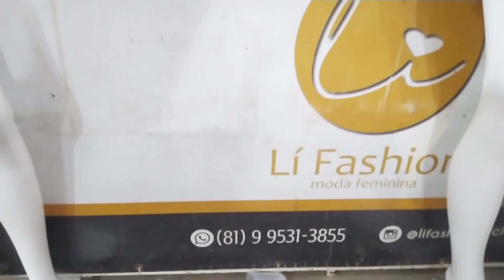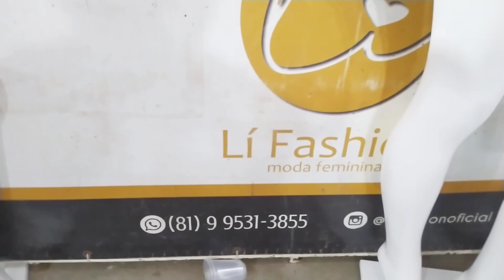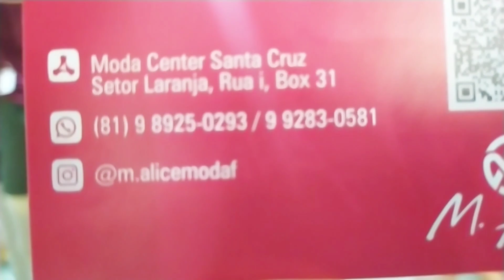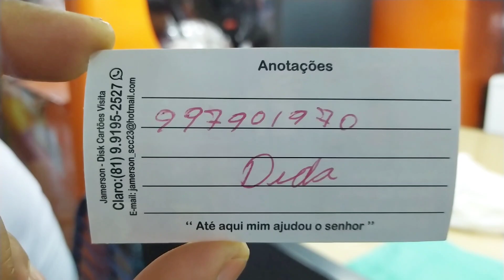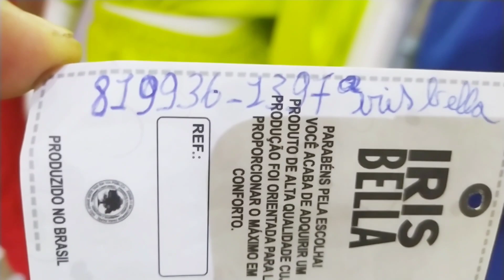VEJA AQUI Roupas LUREX Roupas Montaria Vestidos Juvenil e Conjuntos No MODA CENTER SANTA CRUZ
Veja aqui Fornecedores do Moda Center Santa Cruz Roupas lurex Roupas paetê e Vestidos juvenil e Conjuntos